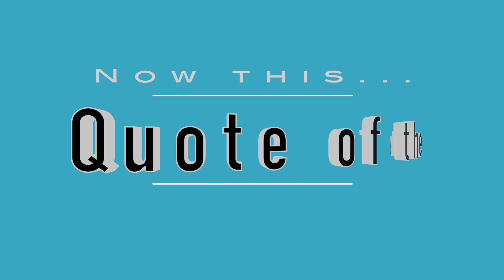2021 03 14 Update Covid 19 Daily Numbers, News & Commentary and Chapo!